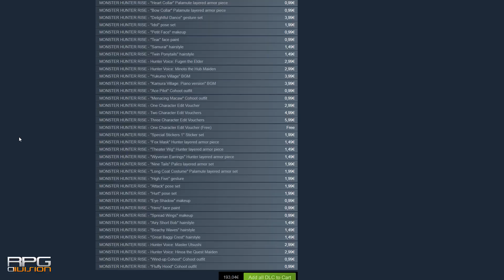I think Monster Hunter is overrated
Monster Hunter is famous Capcom series that has lots of good things but also some bad ones rarely anyone talks about. Bad ones are quite notable when playing solo in this group play oriented title.